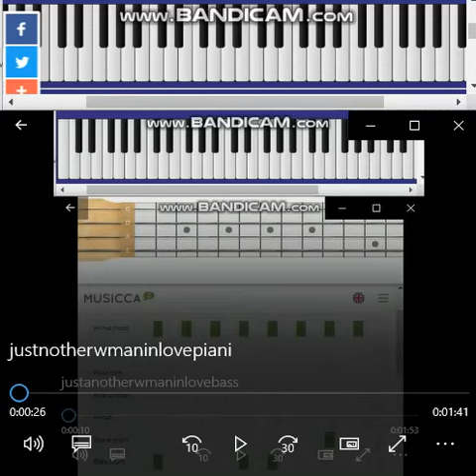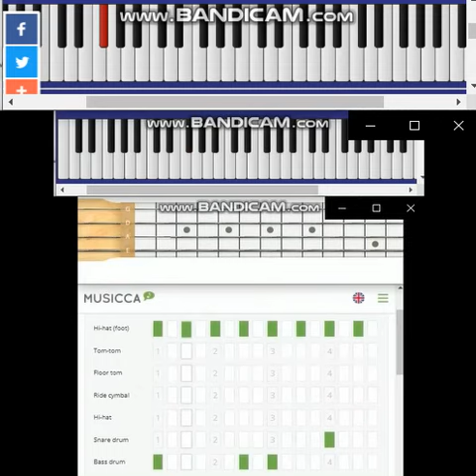Just Another Woman In love (Instrumental Shortened Cover) [USE HEADPHONES FOR FULL SOUND EXPERIENCE]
ANY COMMENTS OR SUGGESTIONS, I WILL REPLY YOU AS SOON AS POSSIBLE